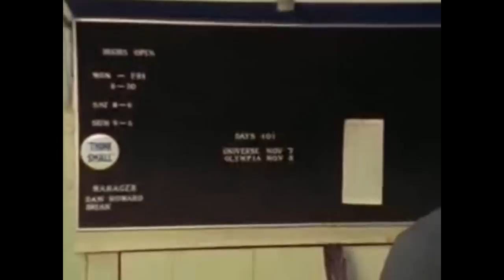Arnold Schwarzenegger Who's The Boss? Pumping Iron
Pumping The Boss?
Arnold Schwarzenegger Lou Ferrigno Franco Colombu Pumping Iron Who's the Boss Theme